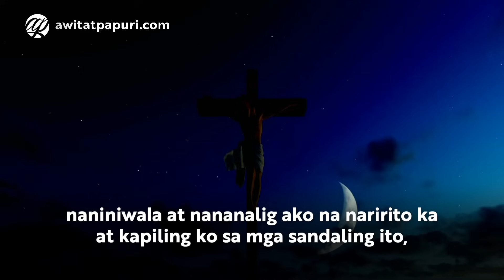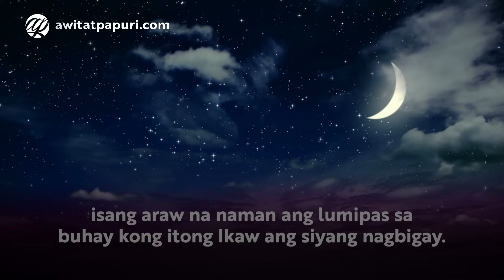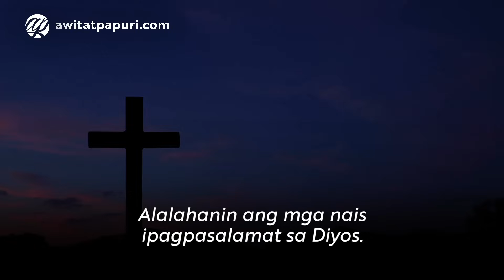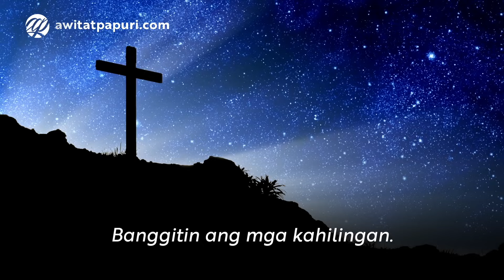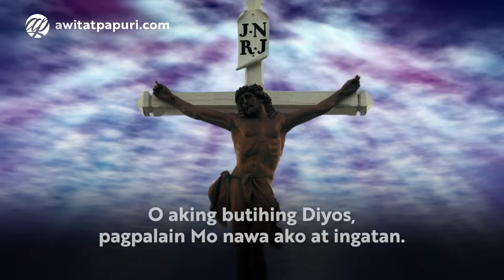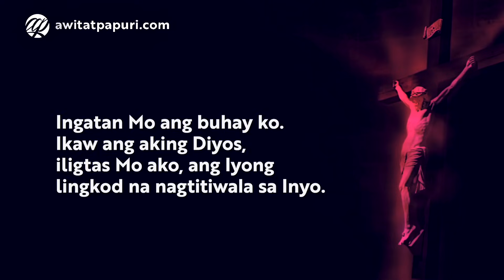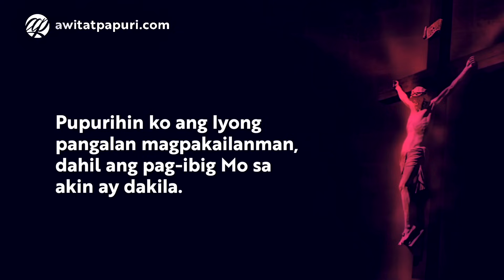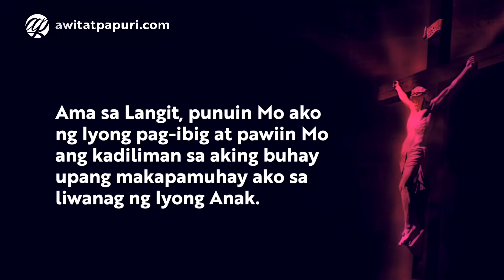Panalangin sa Gabi: Panginoon ko at Diyos ko! • Tagalog Evening Prayer Before Sleeping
Panalangin sa Gabi Bago Matulog: Panginoon ko, at Diyos ko! | Tagalog Catholic Evening Before Sleeping Prayers with Audio or Voice

Sa pagsapit ng gabi, buong pag-ibig at pananampalataya tayong manalangin…